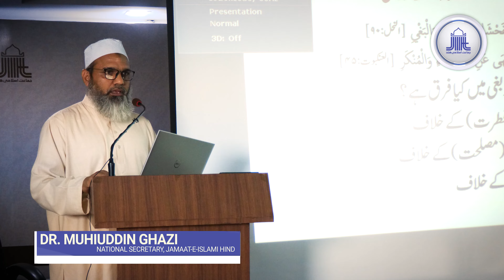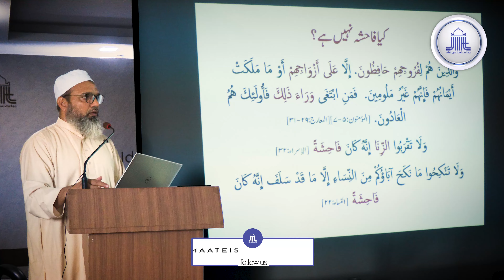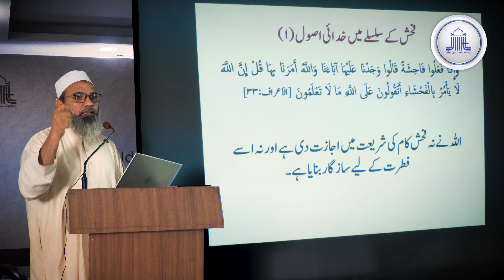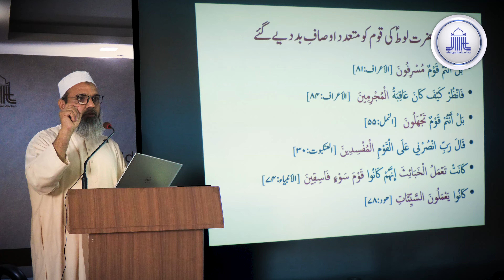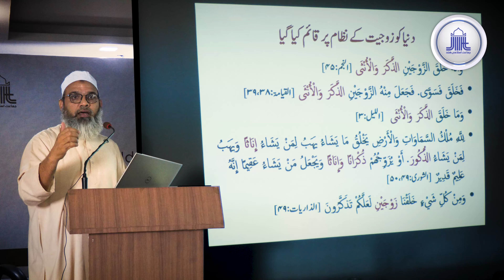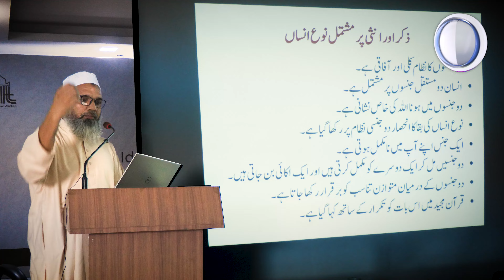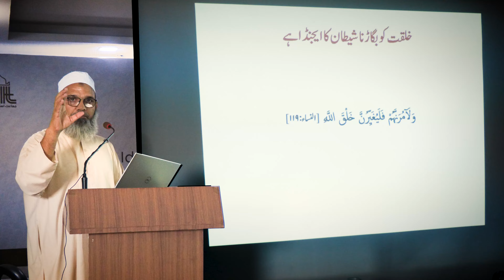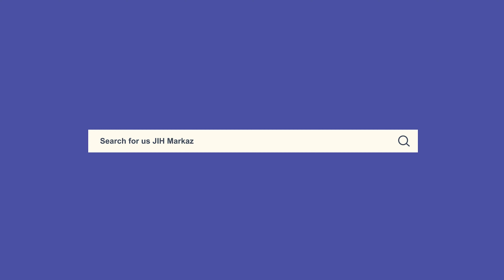QURANIC PARADIGM TO MORALITY AND ETHICS || Dr. Muhiuddin Ghazi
QURANIC PARADIGM TO MORALITY AND ETHICS || Dr. Muhiuddin Ghazi, National Secretary, Jamaat-e-Islami Hind